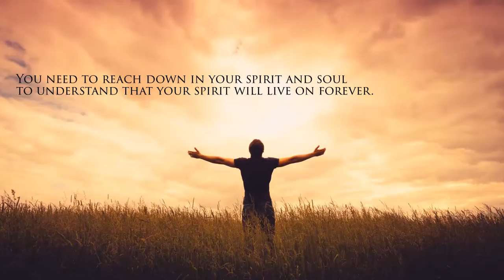Why God Created Man by James Fish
Why God Created Man

James Fish